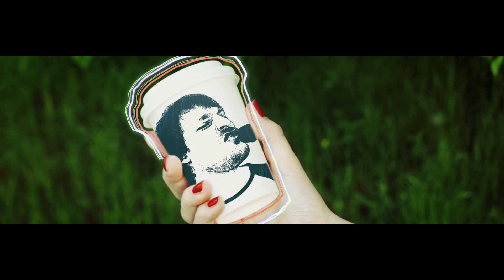CHERRY-MERRY - Braces (Official video)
Представляем Вашему вниманию очередную видео-работу группы Cherry-merry на трек Braces.

Режиссер: Елена Гудкова.